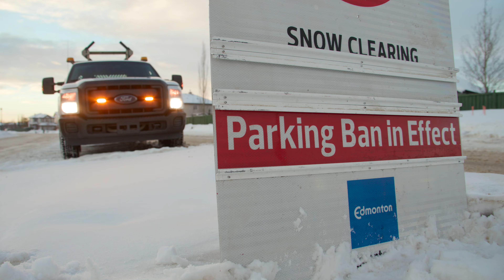Residential snow removal in Edmonton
In Haddow neighbourhood on Jan. 11, 2022, crews blade residential streets close to bare, clear windrows from driveways, tidy up windrows and clear snow and ice at curb crossing points. Thank you for removing your vehicles to give crews room to work.